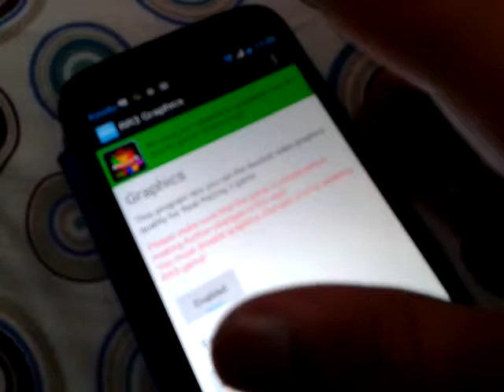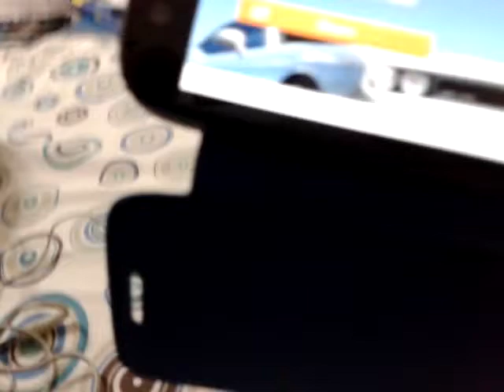Real Racing 3 ultra high graphics